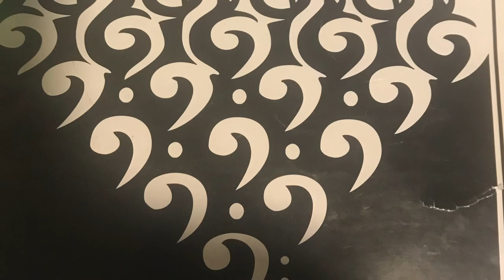“Još ne sviće rujna Zora”- Ema Popivoda piano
Arangment of the Montenegrin folk song “Još ne sviće rujna zora”